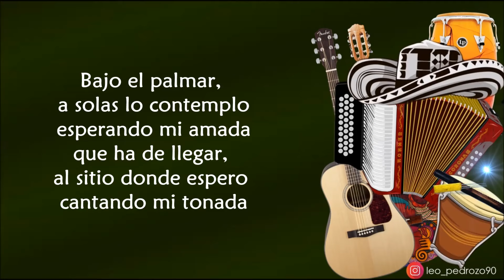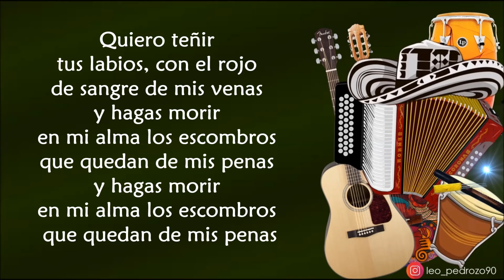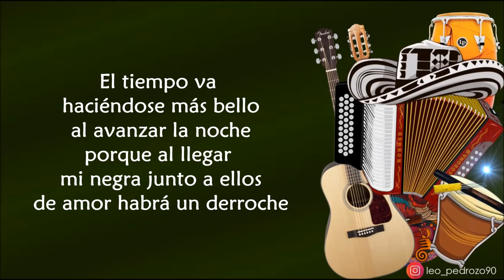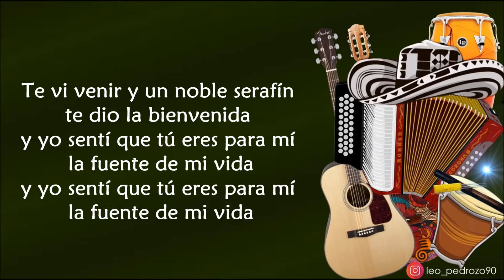Bajo El Palmar, Diomedes Diaz - Letra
✅ COMPARTE 👏
✅ COMENTA ☝️

Comienzan ya
 a salir las estrellas
la noche se hace bella,
 la luna está plateada
se oyen cantar
 las aves en la selva
la fauna coquetea
 al viento enamorado

Burbujas van
que se deslizan locas
que acarician las rocas
 que forman la cascada
se ven brillar
 luciérnagas celosas
que con la brisa gozan
del bello panorama

Bajo el palmar,
 a solas lo contemplo
 esperando mi amada
que ha de llegar,
al sitio donde espero
 cantando mi tonada

Ven hacia mí
que el deseo de sentir
 tu calor me devora
yo soy feliz al recibir de ti
tu aliento que enamora

Quiero teñir
tus labios, con el rojo
de sangre de mis venas
y hagas morir
en mi alma los escombros
que quedan de mis penas
y hagas morir

El juguetear
 de peces en la playa
alborotan las algas
sobre el agua dormida
que hacen formar
la imagen encantada
en las arenas blancas
de fuentes cristalinas

En el soñar
de las plantas esquivas
todas tu nombre gritan
porque eres la más bella
del más allá una voz exquisita
dice que eres la misma
 diosa de las doncellas

El tiempo va
 haciéndose más bello
 al avanzar la noche
porque al llegar
 mi negra junto a ellos
 de amor habrá un
derroche

Te vi venir y un noble serafín
te dio la bienvenida
y yo sentí que tú eres para mí
 la fuente de mi vida

Al estrechar
tu cuerpo entre mis brazos
estuve tembloroso
porque al besar
tus labios me embriagaron
 y allí encontré reposo
porque al besar